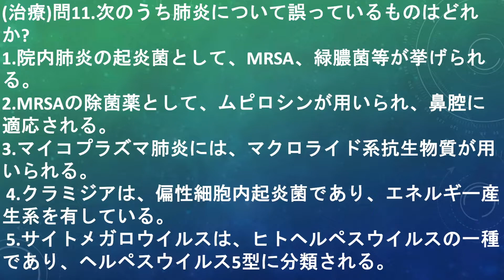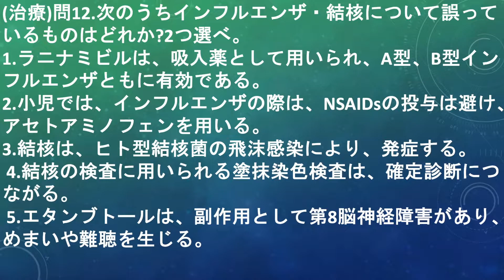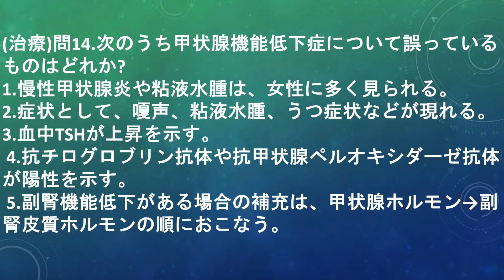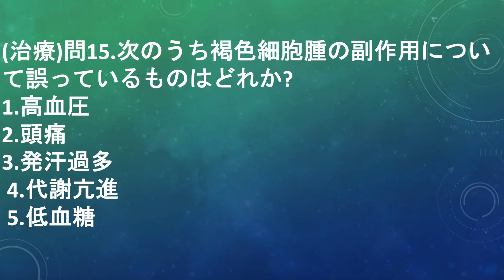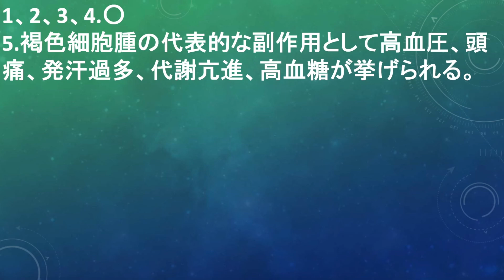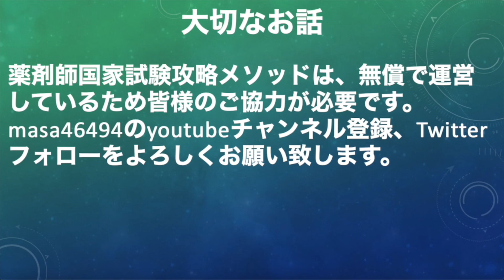107回薬剤師国家試験攻略メソッド 第9回masa模試 治療問題の解説問11 -15[masa46494]